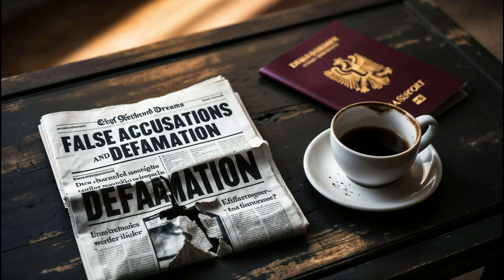Shattered Dreams (in Kenya) - A Powerful Metal Hymn by Cur-AI-osity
A story about how false accusations and defamation can destroy an interracial relationship. Based on a true event.